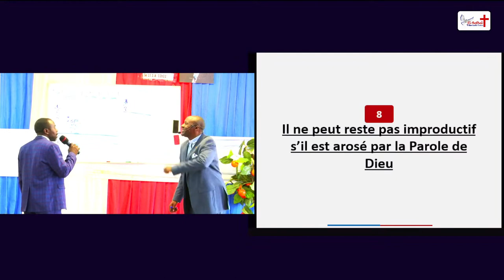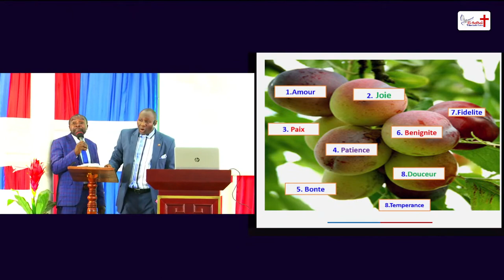8. Il ne peut reste pas improductif s’il est arrosé par la Parole de Dieu